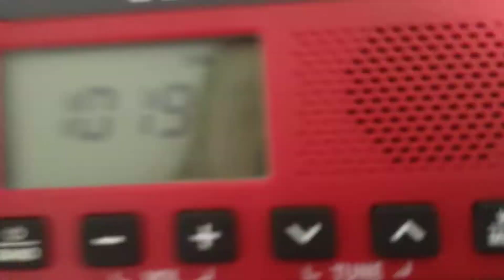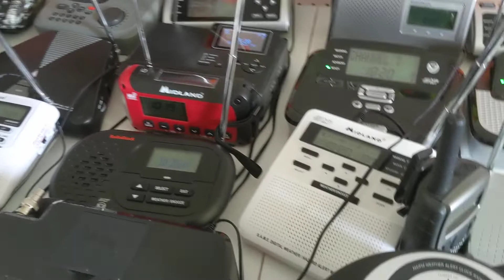EAS 2301-2302 PA RMT ON KDKA on both AM and FM Transmitters